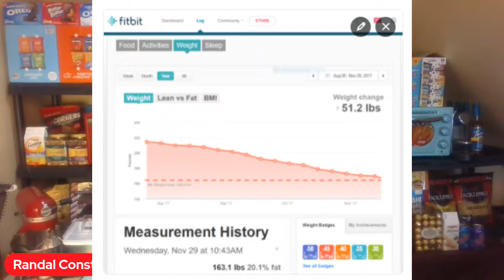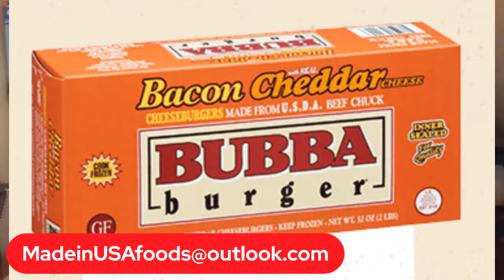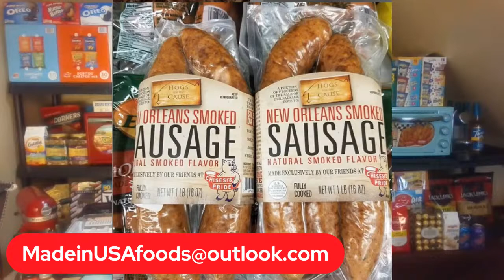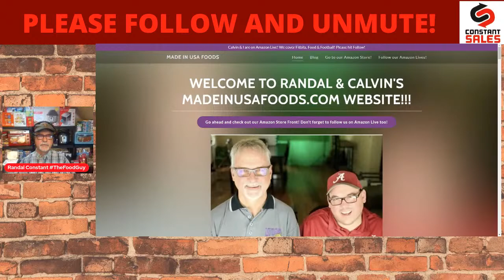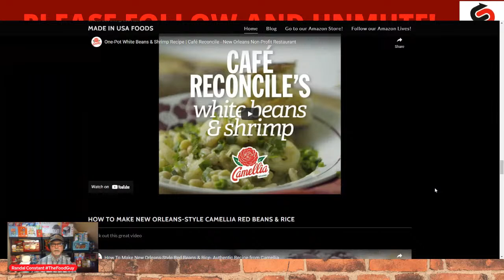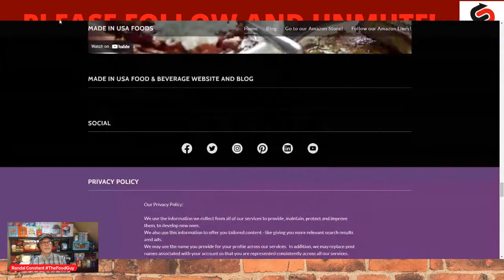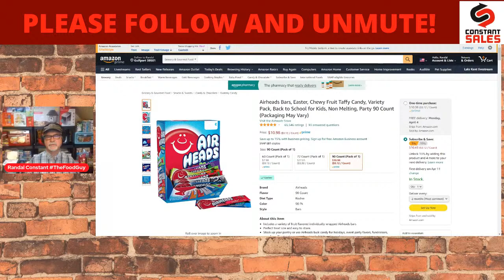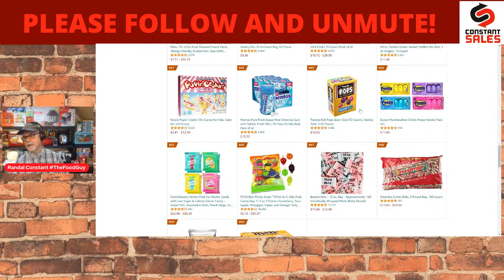40 items I have or would like to have!